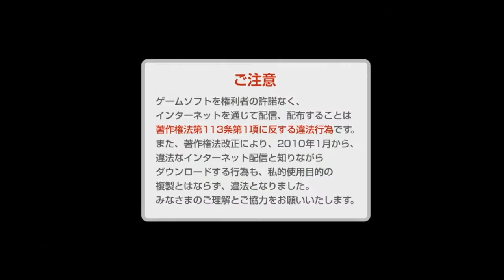DARK SOULS™ Ⅲ (Ja) 周回 (2) [DEFEATED: 双王子 他]